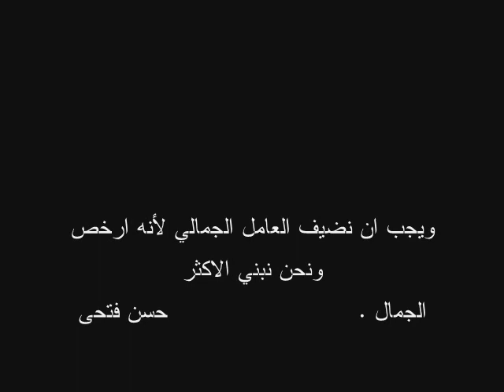new gourna- hassan fathy- mahmoud ahmed abdel rady-القرنه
HASSAN FATHY NEW MOVIE ITS BIULT BY MAHMOUD AHMED ABDEL RADY IN EGYPT LUXOR WIST BANK القرنه قريه المهندس حسن فتحى محمود احمد عبد الراضى